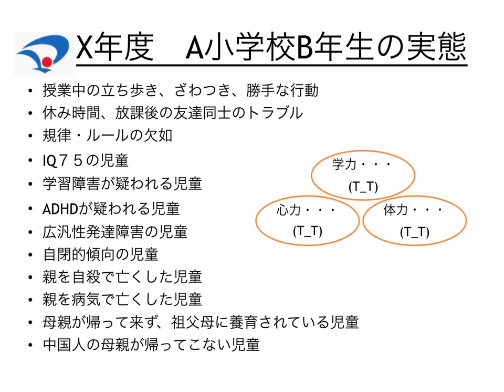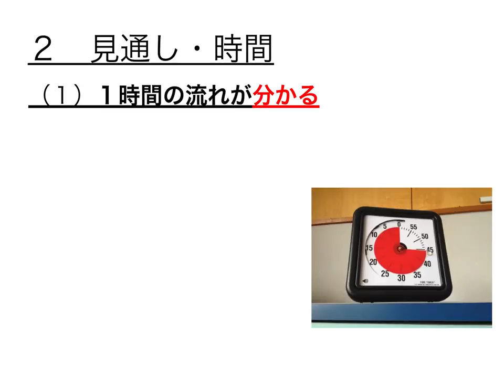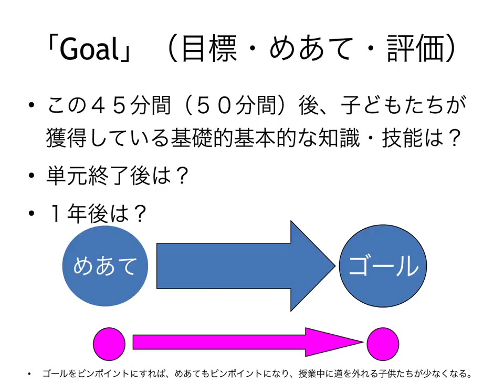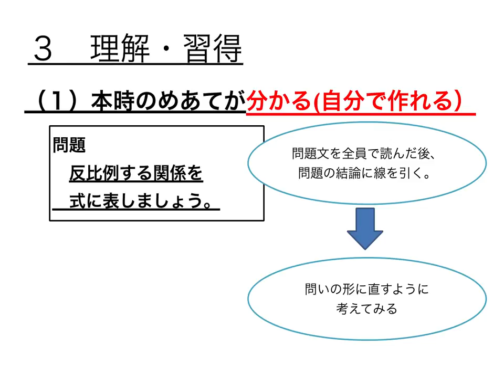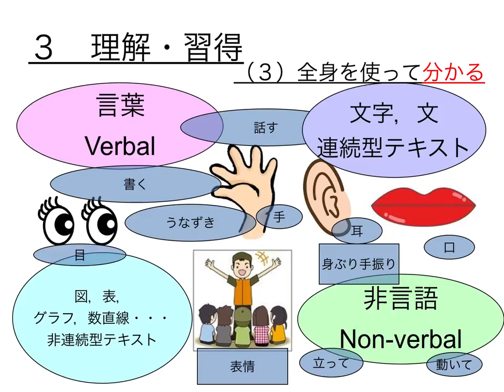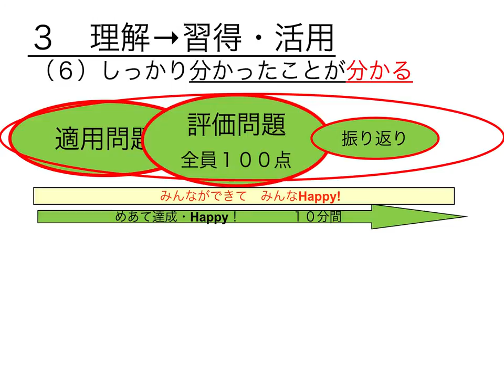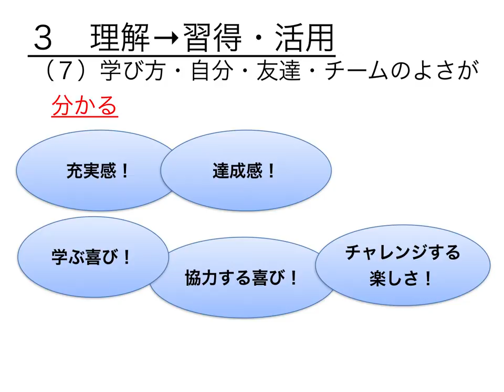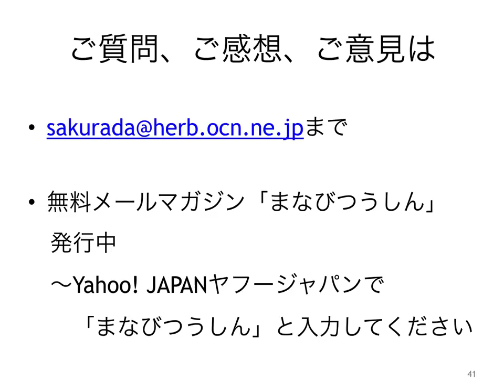ユニバーサルデザインの視点による授業づくりの実際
どの子もわかる(理解)・できる(習得・活用)・楽しい(意欲)、そして学力を向上できるユニバーサルデザインの授業づくりのコツは、Goal「めあてとまとめの整合性」、Time「時間軸」、Sharing「学び合い」と考えます。この3つのコツを算数の授業にどう取り入れるのか、45分間の授業デザインはどのようなものなのか、お知らせします。
秋田県大仙市教育委員会
秋田県上級特別支援教育コーディネーター